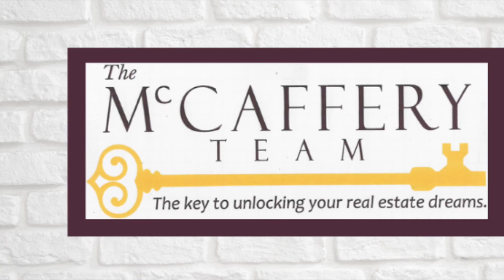Find your luxury condo and more at The Preserve at Landsbrook in North Pinellas County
Luxury condo-style living in a private, secure and attractive setting is here at The Preserve.  Luxury appointments and upgrades like large light-filled rooms in an open floor plan with abundant storage and deluxe spacious kitchen with all the expected features is also here at The Preserve.

This condo home has both privacy and security with no outside maintenance responsibility.  You and your family have enough room inside with 2300 square feet as well as an attached two-car garage.  Two optional rooms might be utilized for a home office or den or additional bedrooms or guest rooms.  There are two full baths and a large private screened lanai with serene pond views.

The Preserve at Landsbrook has its own private community pool and is a short walk to the Landsbrook Community Park with access to Lake Tarpon and family play area.

This condo is located in the highly sought after Northern Pinellas School district.  The Preserve at Landsbrook offers a relaxed and tranquil setting yet is close to major roads, shopping , restaurants, Gulf of Mexico beaches and Tampa International Airport.

To learn more including a virtual tour, please visit us